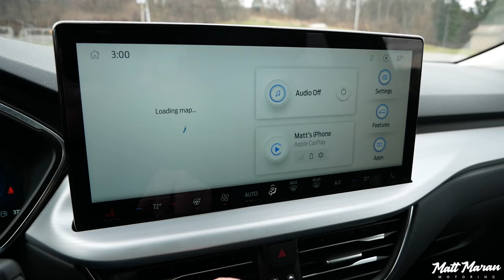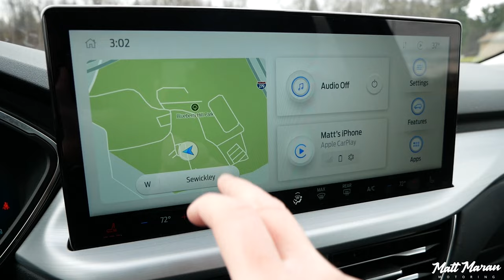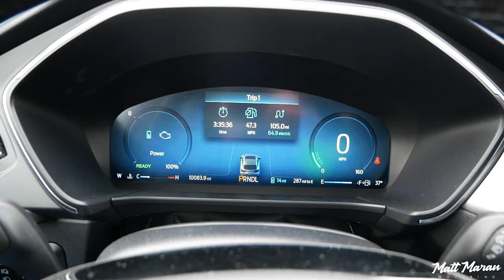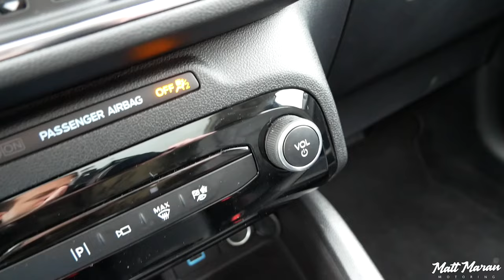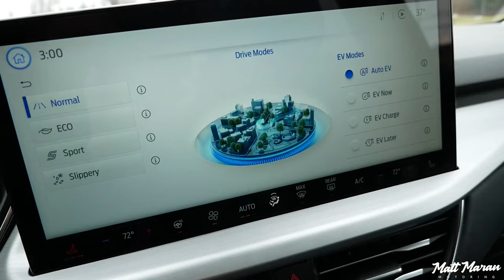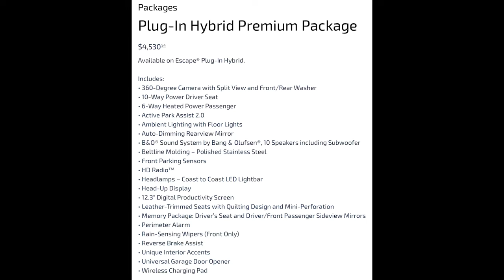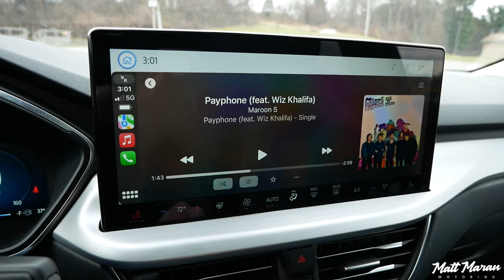Review: 2023 Ford Escape Plug-in Hybrid - Ruined by High Pricing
I spend a week with the 2023 Ford Escape Plug-in Hybrid to see what it's like to live with. And while it certainly has some pros and cons, overall it's let down by high pricing compared to its plug-in hybrid competitors that all give you more for the same or less money. What do you think about the plug in hybrid Escape?

0:00 Exterior
1:23 Interior
5:21 Initial impressions
8:16 Acceleration
10:08 Handling and ride
11:45 Battery info
13:31 Highway driving and safety tech
17:19 Efficiency
20:08 Other thoughts after a week
23:08 Pricing and competitor comparisons
27:19 Final thoughts